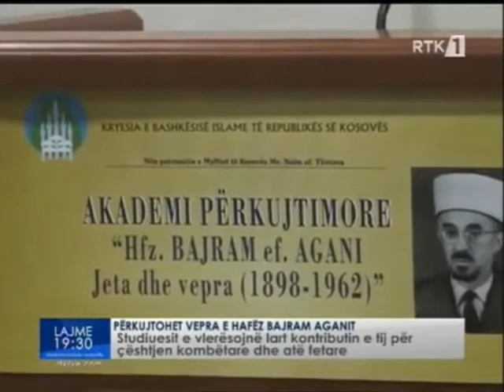Sesion dhe Akademi përkujtlmore kushtuar Hafëz Bajram ef. Agani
Reportazh nga RTK1